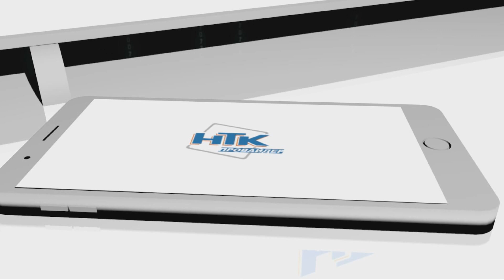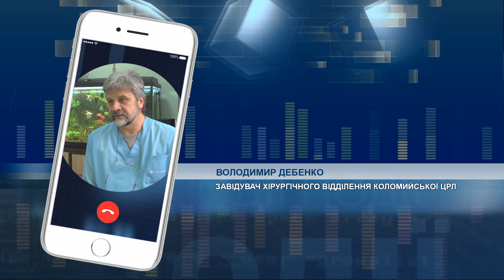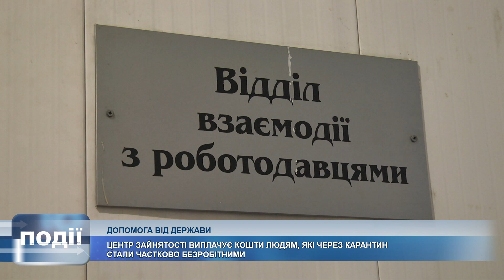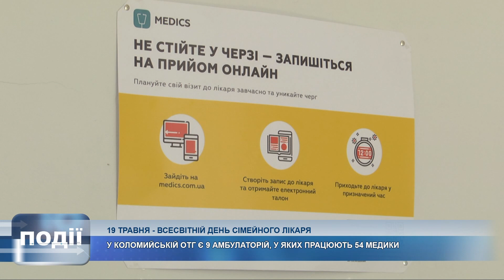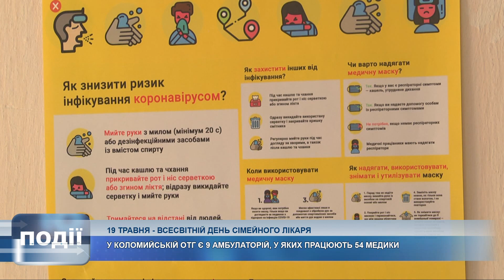Інформаційний випуск «Події дня» за 19.05.20